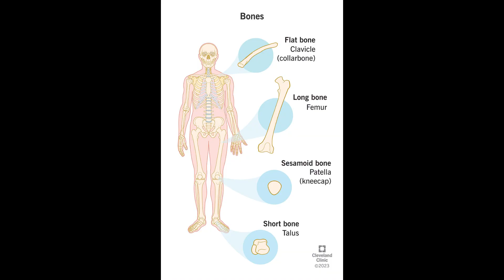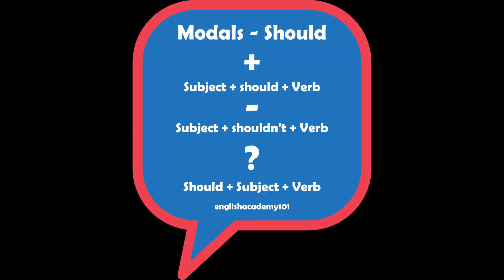My Shiny Teeth and Me but Every Word is a Google Image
Good lord, that song from The Fairly OddParents is simply AMAZING!!!

Also, some characters somehow snuck their way to the video

And, when it got to Space, I just had to put an image of Space the Cosmic Dog for literally no reason LOL!

Also, Fanboy and Chum Chum randomly come out of nowhere, same with Puff Puff from Your Favorite Martian. (Credit to Ray William Johnson for YFM)